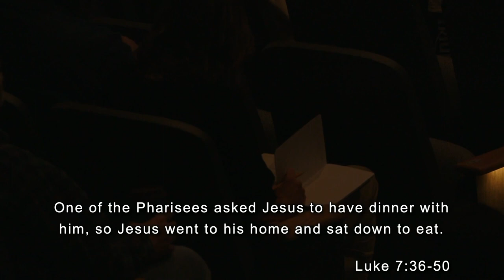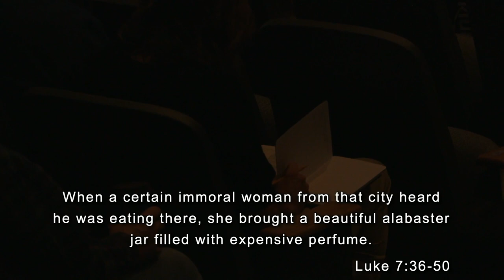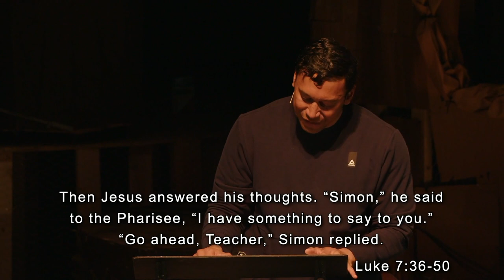Forgiven Much / Luke 7 / Roy Helu, Jr.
Pastor Roy Helu, Jr. takes us through Luke 7:36 - 50, examining the story of  woman who worshipped Jesus because of how much He'd forgiven her, and encourages us to experience joy when we remember what He's forgiven us for.